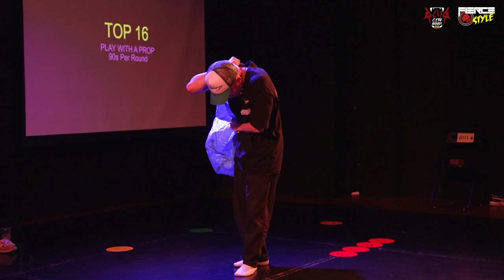Kevin vs Samuel | Storytelling Top 16 | Fierce Style Vol. 6 | RPProds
Fierce Style Vol. 6
Organized by Roar City Grounds

Fierce Style is a krump event specially for krumpers in Singapore to connect and exchange with krumpers internationally providing and bringing high-level artists to Singapore. Due to Covid-19, we had a 3 years hiatus, but this year we are finally making a comeback, Bigger and Stronger!

​Each year we strive to bring something new while keeping it raw and pure to the krump culture. This year for Vol 6, we are bringing in Sherwin "Beast" Salonga, founder of Beast Camp, from USA! To add some spice to this year's festival, we will be collaborating with the W*acking community bringing in Axelle "Ebony" Munezero from Canada.

This time it will be a 5-day festival full of many exciting events, jams, classes, and showcase lined up for you.